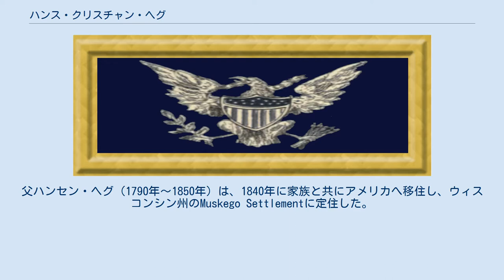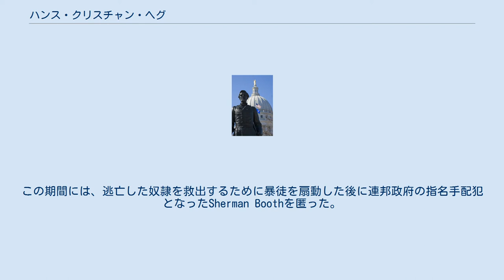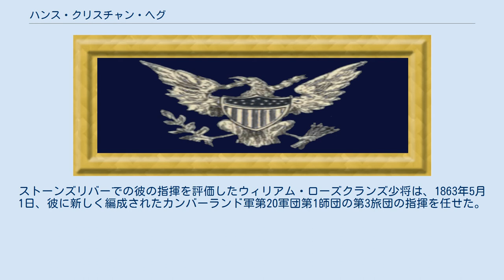ハンス・クリスチャン・ヘグ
ハンス・クリスチャン・ヘグ（Hans Christian Heg、1829年12月21日 – 1863年9月20日）は、ノルウェー系アメリカ人のジャーナリストで、反奴隷制活動家、政治家、兵士。
アメリカ南北戦争では北欧人による第15ウィスコンシン義勇連隊を率いたことで有名。
 チカマウガの戦いで受けた傷により亡くなった。
 1829年12月21日にノルウェー、ブスケルー県リールにあるリールビエンのコミュニティのハウゲスタッドで生まれた。
宿屋の長男で、その下に3人の兄弟がいた。
父ハンセン・ヘグ（1790年〜1850年）は、1840年に家族と共にアメリカへ移住し、ウィスコンシン州のMuskego Settlementに定住した。
家族と共にマスケゴに到着したとき、彼は11歳であった。
その後、すぐに才能のある少年として名声を得た。
 20歳のとき、サクラメント・バレーでの金の発見に魅了されて、3人の友人たちとともに「フォーティナイナーズ」の軍隊に加わった。
その後、2年間をカリフォルニアで金の探鉱探しに費やした。
しかし、父の死後1851年にマスケゴ地域に戻った。
そして、ノルウェー移民の娘であるGunhild Einongと結婚した。
 後に、奴隷制度を忌み嫌う新興政治家となる。
自由土地党の熱烈な党員にもなる。
第4ウィスコンシン州民兵の少佐であり、ウィスコンシン州立刑務所長官を務めた。
ウィスコンシン州全域において、選出された最初のノルウェー生まれの候補者ともなった。
 新しく結成された共和党には、すぐに参加した。
遠慮のない反奴隷制活動家であり、ウィスコンシン州のWide Awakesや逃げた奴隷を捕らえる者たちと敵対する民兵のリーダーであった。
この期間には、逃亡した奴隷を救出するために暴徒を扇動した後に連邦政府の指名手配犯となったSherman Boothを匿った。
 1860年、Waupunの州立刑務所の委員に選出され、2年間そこに務めた。
刑務所は「放浪者たちを改心させ、失われた人々を救う - reclaim the wandering and save the lost」ために使用されるべきだと信じて、刑務所に対する多くの改革の先頭に立った。
 ハンス・クリスチャン・ヘグ大佐の像、 ウィスコンシン州議会議事堂、マディソン 南北戦争の勃発とともに、アレクサンダー・ランドール知事から第15ウィスコンシン義勇連隊の大佐に任命された。
若き北欧人たちに向かって「我々を受け入れてくれた国の政府が危機に瀕している。 我々の国、そして我々の家庭を守るために手を差し伸べることは、勇敢で賢い市民としての我々の義務である。」と訴えた。
第15ウィスコンシン義勇連隊は、その兵士がほとんどすべてノルウェーからの移民であり、一部はデンマークやスウェーデンからの移民だったため、スカンジナビア連隊とも呼ばれていた。
そして、彼らは北軍で唯一の北欧人連隊であった。
1862年10月8日、ヘグ大佐は自らの連隊を率い、ペリービルの戦いに参加した。
第15ウィスコンシン連隊は、敵によって数マイル後退している間に砲火を浴びせられていたが、犠牲者はほとんどなく、死亡者もいなかった。
しかし、馬が倒れた時に負傷したことで、彼は負傷者のひとりとなった。
 ストーンズリバーの戦いのときも、連隊を指揮した。
ストーンズリバーでの彼の指揮を評価したウィリアム・ローズクランズ少将は、1863年5月1日、彼に新しく編成されたカンバーランド軍第20軍団第1師団の第3旅団の指揮を任せた。
 1863年9月19日、チカマウガの戦いで第3旅団を率い、致命傷を負った。
彼は"腸を撃ち抜かれ、その翌日には亡くなった。
彼の死を聞いたローズクランズ少将は、ヘグ大佐を准将に昇進させるつもりだったと述べ、その死を惜しんだ。
彼は、南北戦争中に戦死したウィスコンシン州の3人の大佐のうちの1人である。
 ウィスコンシン州のウィンドレイク近くのノルウェールーテル教会墓地に埋葬された。